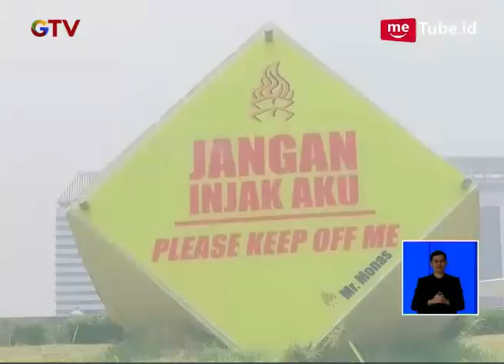Miss Monda: Rumput Monas Boleh Diinjak Gak Ya?? - BIS 07/01